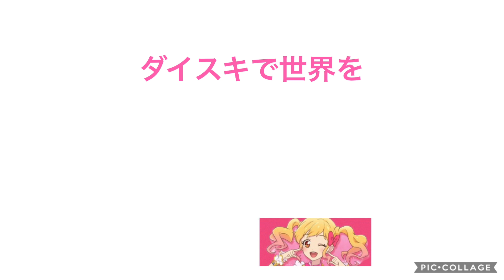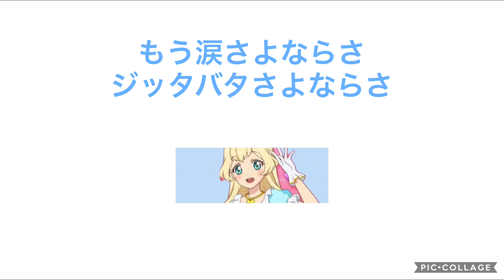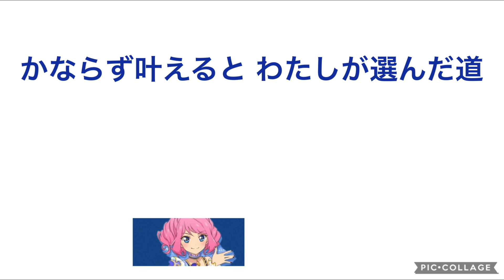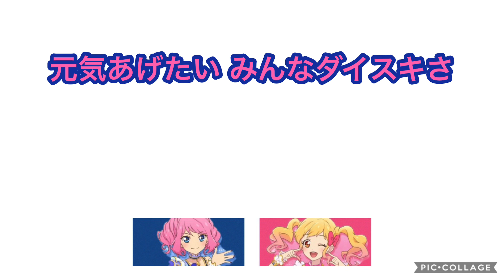ラン・ラン・ドゥ・ラン・ラン！〜NEXT LAP〜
アイカツシリーズ20弾目です！
アイカツスターズ1弾目です！